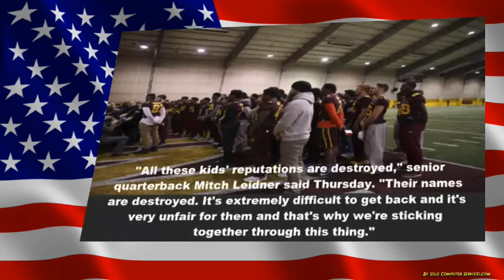Minn. Football Team Boycotts Over Suspensions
Minnesota players boycott over bans on teammates

AP
DEC 17, 2016
ARTICLE HISTORY
PRINT SHARE
MINNEAPOLIS – The University of Minnesota football team is threatening to boycott one of the nation’s top second-tier bowl games over the suspension of 10 players accused of participating in a sexual assault.

Prosecutors decided there was not enough evidence to file criminal charges, and the players thought the matter was behind them. But a separate school investigation concluded Wednesday that the athletes violated a policy adopted last year that defines sexual assault as anything without a “clear and unambiguous” expression of consent.

Now, less than two weeks before the Golden Gophers’ scheduled Dec. 27 Holiday Bowl appearance against Washington State, the walkout threatens to upend the San Diego game.

On Thursday, the entire team gathered to tell reporters they will not practice or play unless the suspensions are revoked. Several players also are facing possible expulsion.

“All these kids’ reputations are destroyed,” senior quarterback Mitch Leidner said.

“Their names are destroyed. It’s extremely difficult to get back, and it’s very unfair for them, and that’s why we’re sticking together through this thing.”

In a joint statement issued Friday, university president Eric Kaler and athletic director Mark Coyle called the suspensions “a values-based decision,” not a legal judgment.

“But we can tell you that certain behavior is simply unacceptable and antithetical to our institutional values. We support Gopher Athletics’ decision because this is much bigger than football,” the statement said.